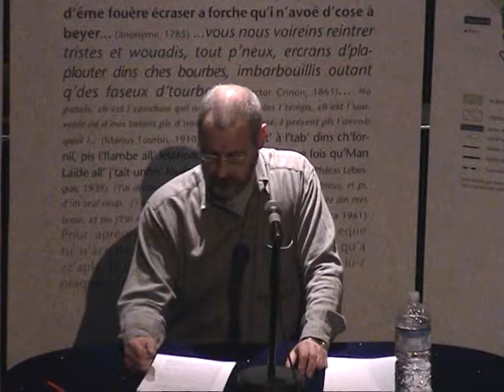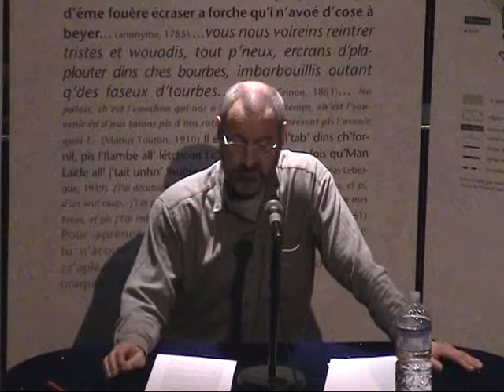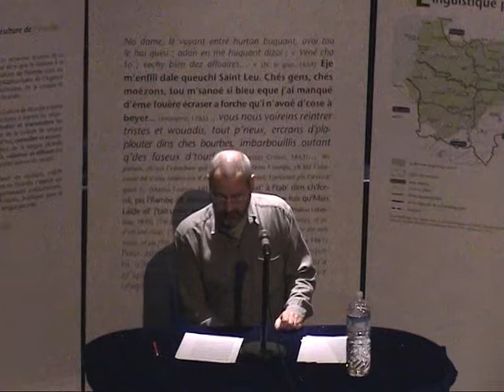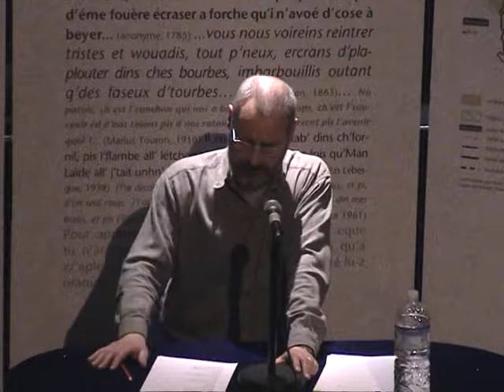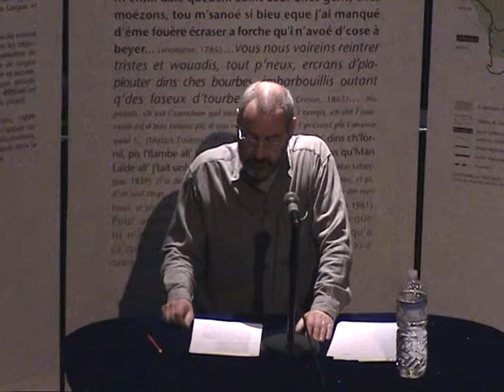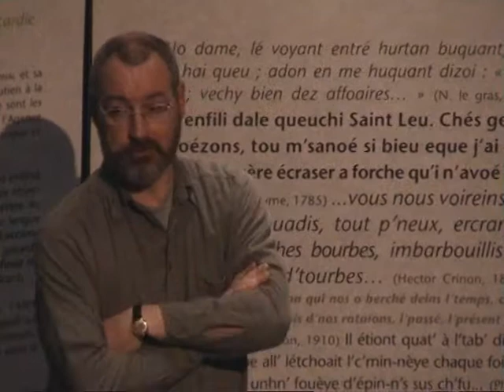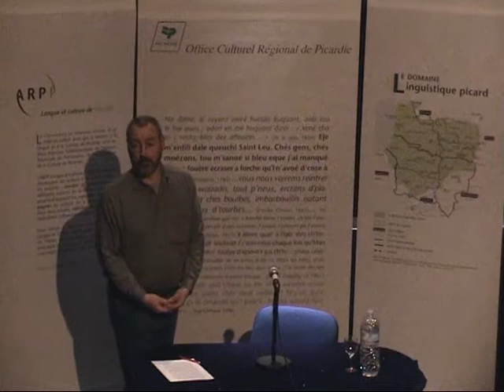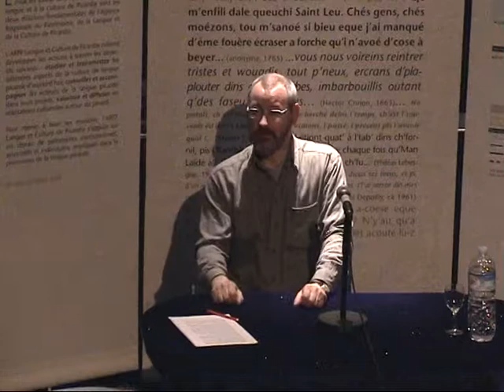Une renaissance : la littérature d'expression picarde de 1848 à 1870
Conférence d'Ivar Ch'Vavar le 18 mai 2001 au Théâtre d'Animation Picard Ches Cabotans d'Amiens.